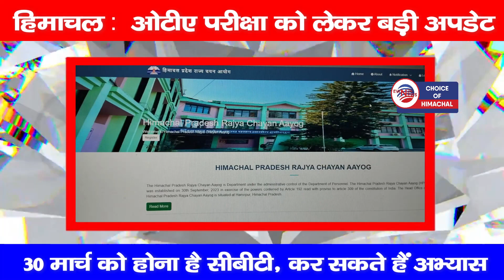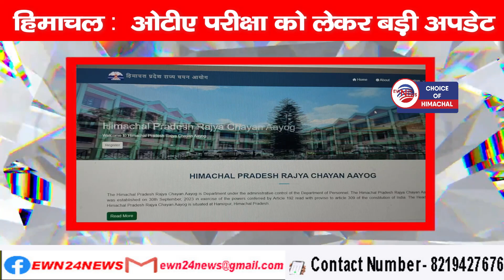हिमाचल : ओटीए परीक्षा को लेकर बड़ी अपडेट, 30 मार्च को होना है सीबीटी, कर सकते हैं अभ्यास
Himachal Pradesh State Selection Commission will conduct the Computer Based Examination on March 30 for the posts of Hamirpur Operation Theater Assistant (OTA) Post Code 1073. Admit cards of the candidates for the examination have been uploaded on the website of the Commission. These admit cards can be downloaded from the Commission's website hprca.hp.gov.in.